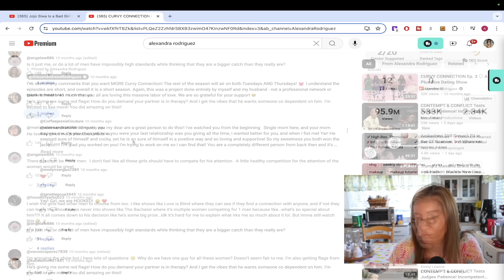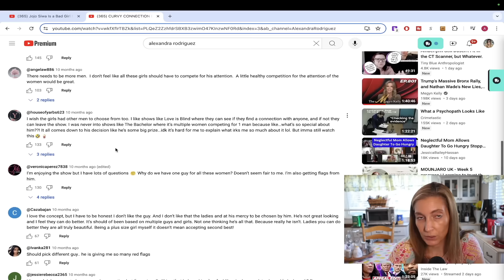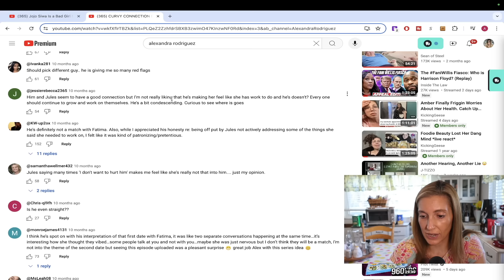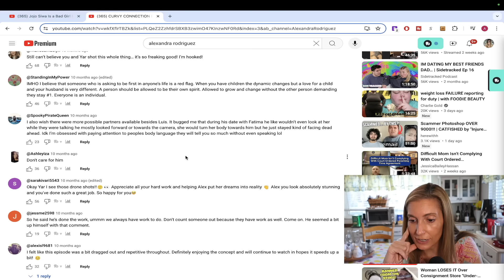Alexandra Rodriguez's Reality Show Raises Many Red Flags - Curvy Connection Ep. 2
Let's take a look at the 2nd episode of Alex's reality show.  If you want me to keep going with these, please let me know.

Hey College Students! Have you signed up for Amazon Prime Student? If not, why?